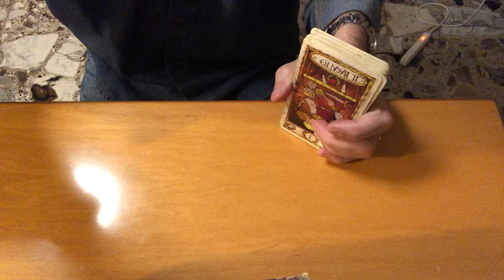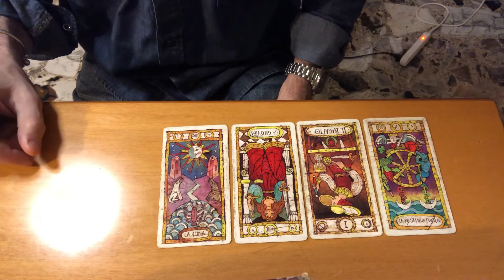Nascerà una storia d’amore con lui? Lettura di tarocchi adatta a tutti